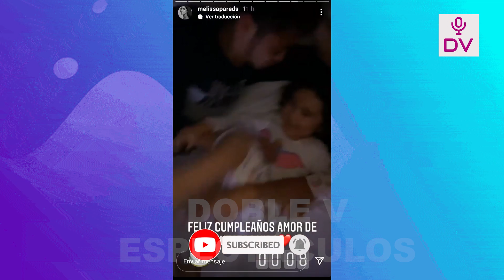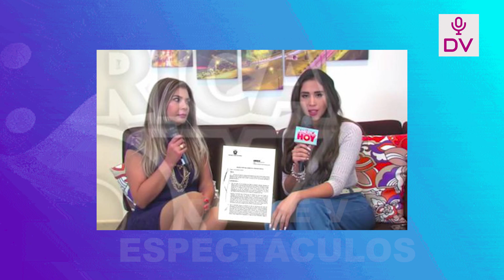MELISSA PAREDES DESMIENTE A SUABOGADA Y REVELA QUE SEGUIRA TRABAJANDO PARA AMERICA HOY!"PERDON GISE"